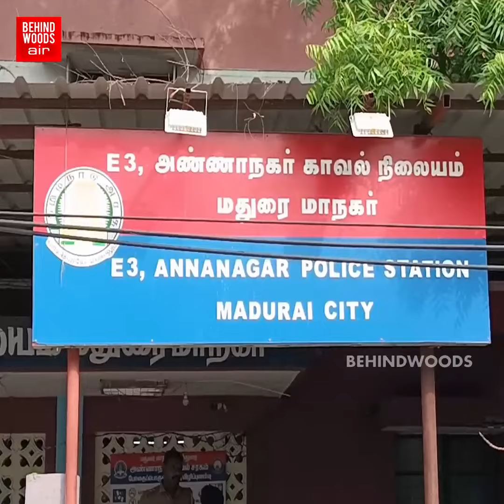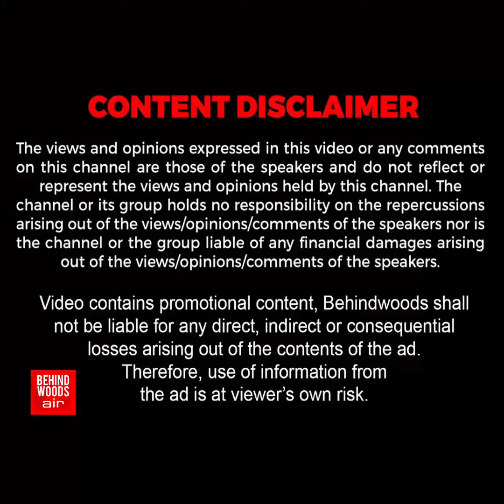'ரொம்ப கண்ணு வலிக்குது!'.. Arrest-ஆனவுடன் TTF கொடுத்த Twist!.. Checkup -க்கு அழைத்து சென்ற போலீஸ்!